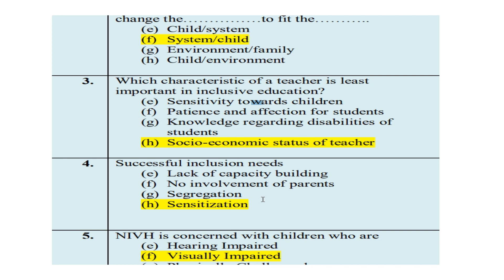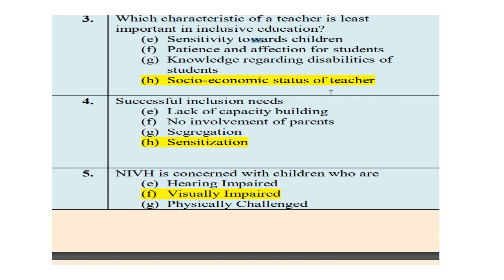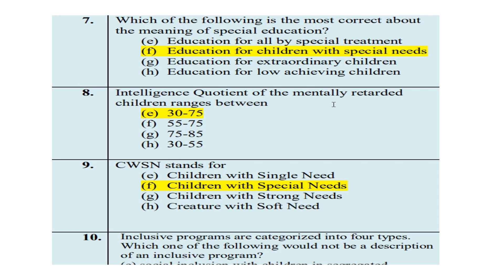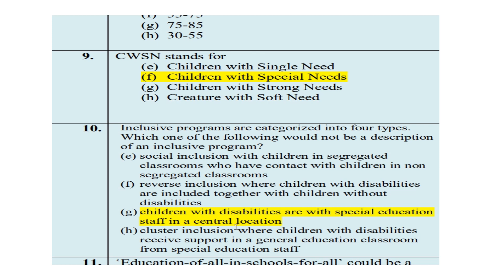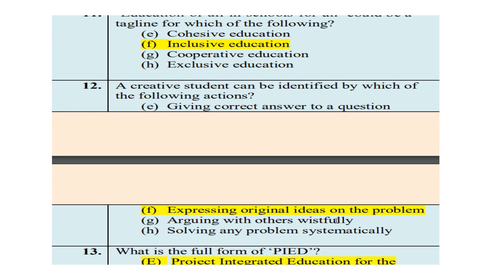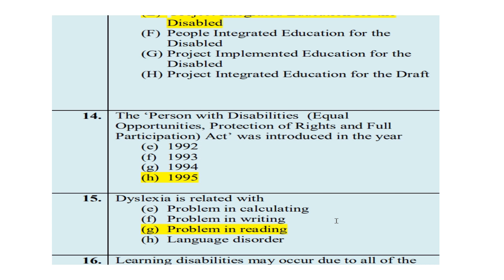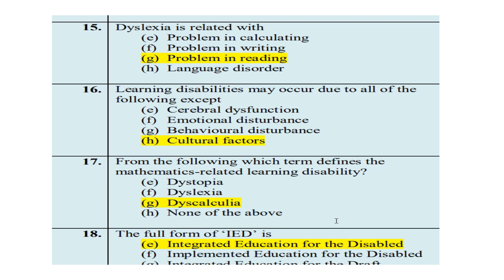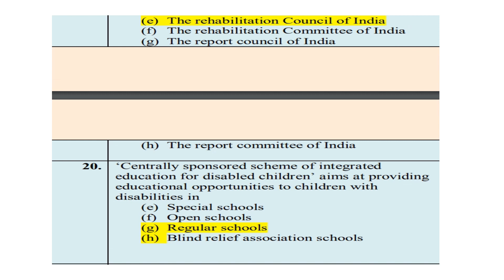most important MCQS of Inclusive education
Kvs topic inclusive education mcqs